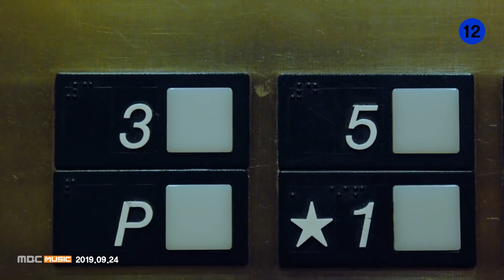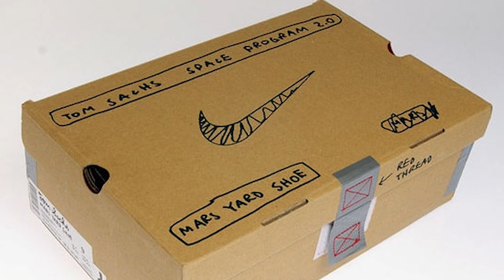[슈덕후] ep.70 나잌혁의 비밀가방 : 장우혁 JANG WOO HYUK 2편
본격 슈덕찾기 프로젝트
[슈덕후]
ep.70
장우혁
2편